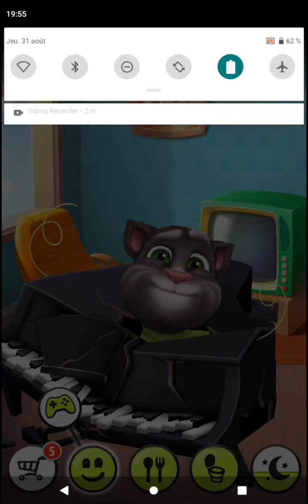Mi talking Tom